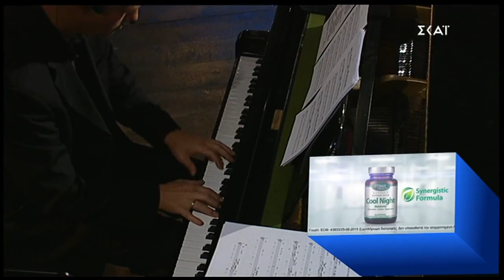Αφιέρωμα στον Μάνο Ελευθερίου (Στην υγειά μας)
Σάββατο 27 Οκτωβρίου 2018.

Τα μεγάλα τραγούδια του Μάνου Ελευθερίου έχουν την τιμητική τους στο επεισόδιο του «Στην υγειά μας ρε παιδιά» που είναι αφιερωμένο στον σπουδαίο, αξέχαστο δημιουργό.

Ο Σπύρος Παπαδόπουλος φιλοξενεί στο στούντιο για να ερμηνεύσουν τραγούδια του, μεγάλα ονόματα του ελληνικού πενταγράμμου: Γιώργος Νταλάρας, Ελένη Τσαλιγοπούλου, Χαράλαμπος Γαργανουράκης, Λαυρέντης Μαχαιρίτσας, Μπάμπης Στόκας, Μίλτος Πασχαλίδης, Χρήστος Θηβαίος, Χρήστος Μάστορας, Ρίτα Αντωνοπούλου, Μιχάλης Δημητριάδης, Ασπασία Στρατηγού.

Ακόμη, οι νέες τραγουδίστριες Χρυσούλα Κεχαγιόγλου, Βιολέτα Ίκαρη και Κορίνα Λεγάκη και οι συνθέτες Γιώργος Ανδρέου και ο Περικλής Κανάρης ερμηνεύουν αξέχαστες επιτυχίες του ενώ ο Χρήστος Νικολόπουλος μας θυμίζει στιγμές και τραγούδια από τη συνεργασία τους.

Στην παρέα η αδερφή του Μάνου Ελευθερίου, Λιλή, οι φίλοι του : Σταμάτης Φασουλής και Νένα Μεντή, ο συγγραφέας Θανάσης Νιάρχος, η συγγραφέας Αλκυόνη Παπαδάκη και ο σκηνοθέτης Λευτέρης Γιοβανίδης.